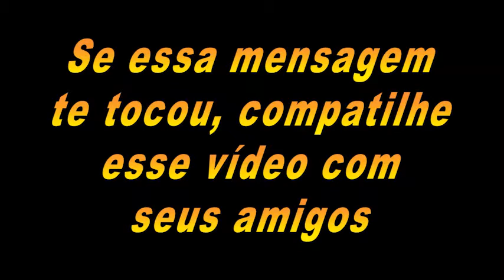A dor de ser forte Você precisa sentir a Dor ?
Meu Instagram

pessoas mais fortes,pessoas mais fortes do planeta,barraca de camping resistente,pessoas que tem super poderes inacreditaveis,as mais fortes,como fazer as pessoas gostarem de mim,como atrair as pessoas,como fazer as pessoas respeitarem você,como dar um soco forte na cara,unhas fortes,unhas fracas,como ter unhas fortes,pessoa otimista,as mais fortes do mundo,16 pessoas com assombrosos superpoderes,como desferir socos fortes,5 pessoas com superpoderes na vida real,pessoa desmotivada